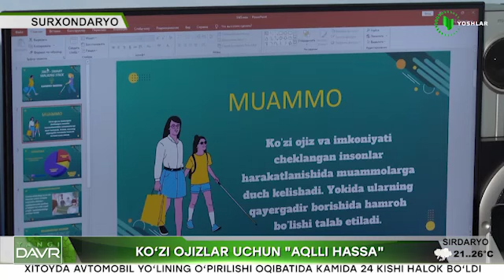Кўзи ожизлар рақамли технологияларга мослашуви осоним. Ko‘zi ojizlar uchun qulay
Ko‘zi ojizlar uchun qulay harakatlanish moslamasi yratildi. Кўзи ожизлар учун қулай мослама яратилди